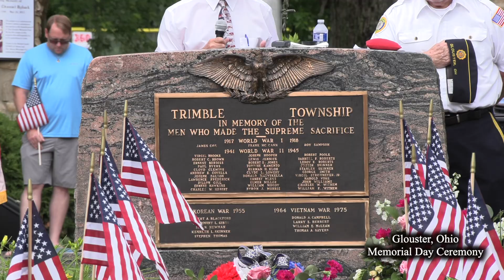Memorial Day 2024 Around Southeastern Ohio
Join us as we check out just a few of the Memorial Day Ceremonies that were held this year around southeastern Ohio. We check in at Greenlawn Cemetery in Nelsonville, Ohio for their Memorial Day Service then head over to Buchtel, Ohio for their Memorial Day Parade and Ceremony. Next up it's on to Glouster, Ohio for their service and finally we look in at some Memorial Day activities in Logan, Ohio. We thank all of the communities who held services this year remembering all service men and women who gave all for our freedoms and to everyone who attended those services.